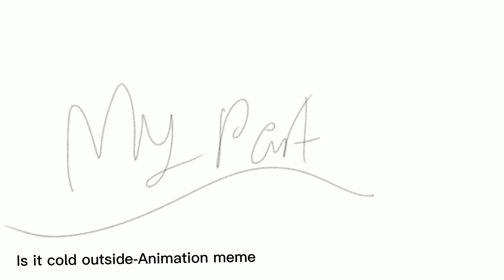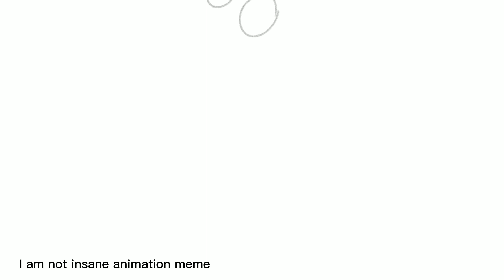Unfinished Toh Animations